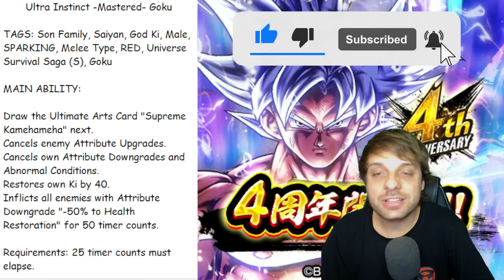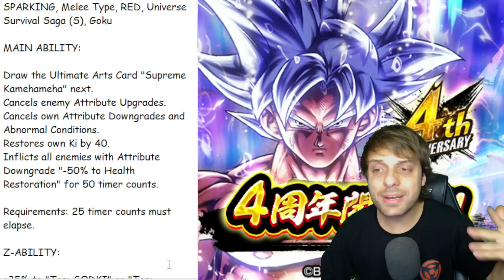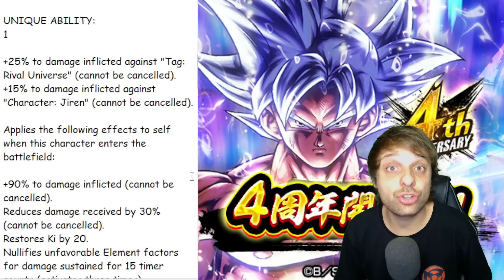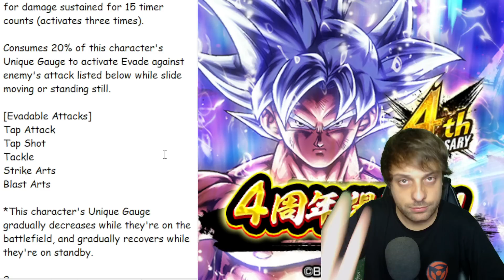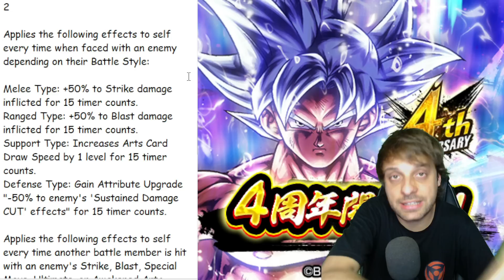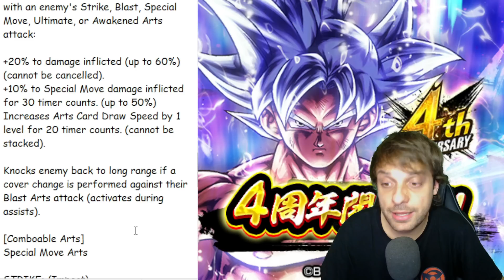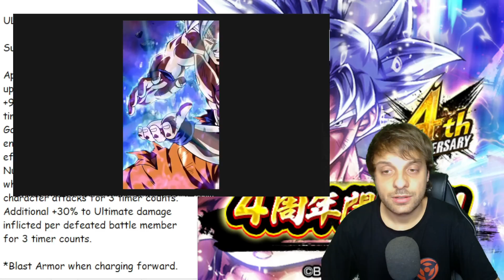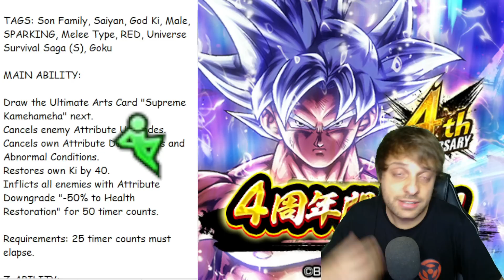GOKU ULTRA INSTINTO DOMINADO LF en DRAGON BALL LEGENDS